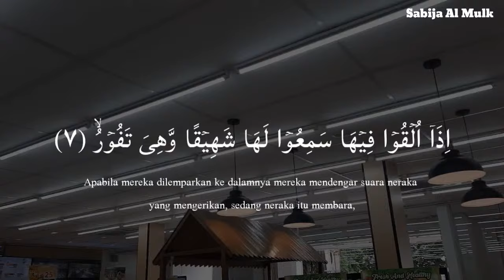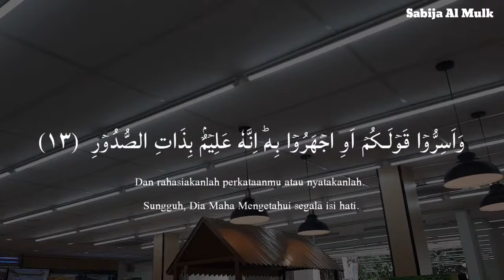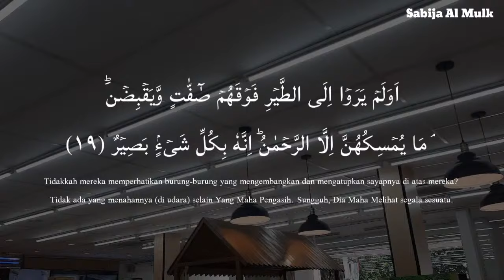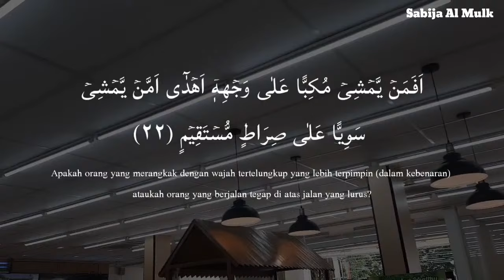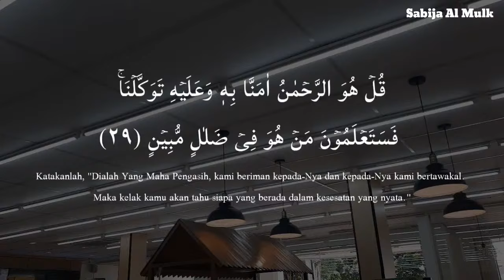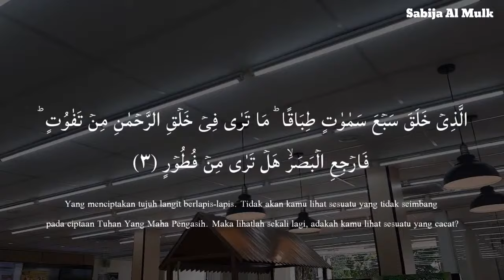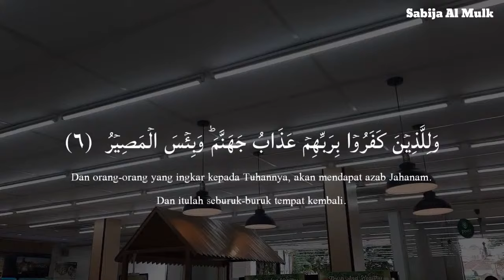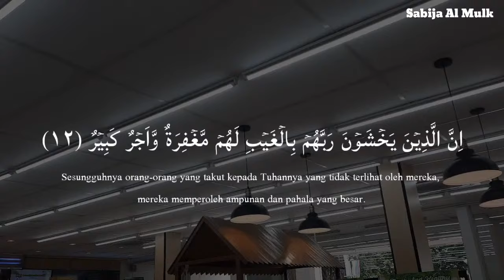Calming Voice Recitation of Surah Al Mulk سورة الملك Protect You In The Grave